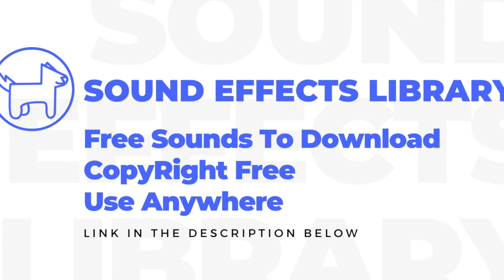Elevator Music, Lift Music, No Copyright, Sound Effects, Royalty Free Sounds